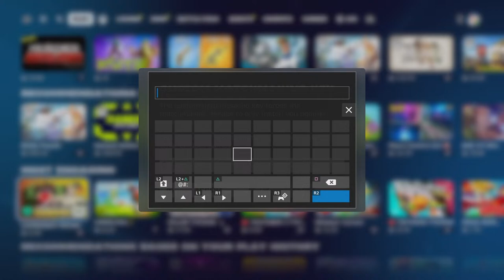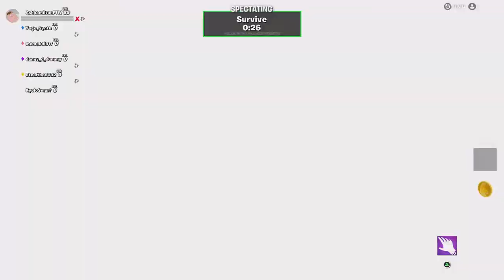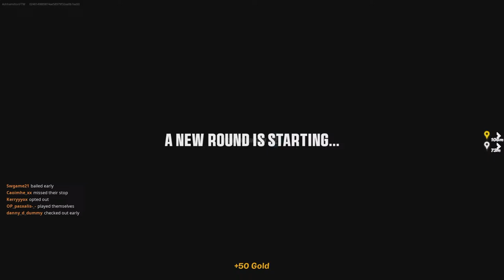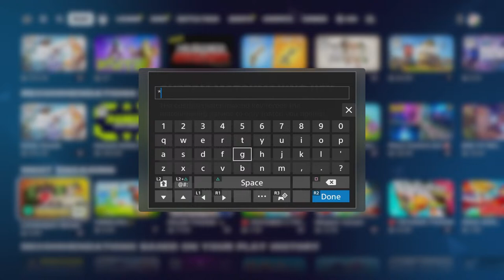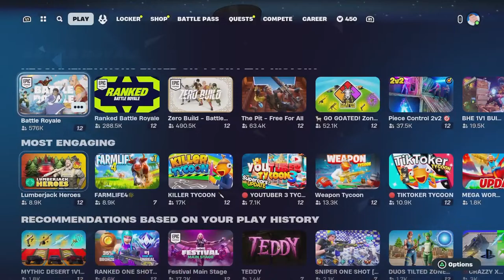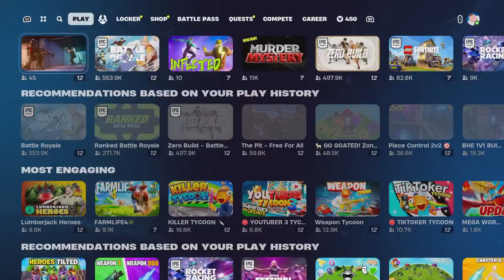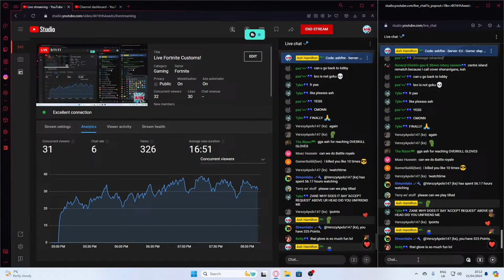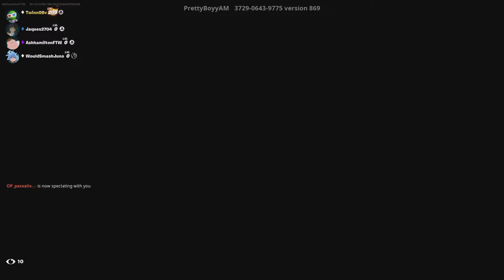Live Fortnite Customs!